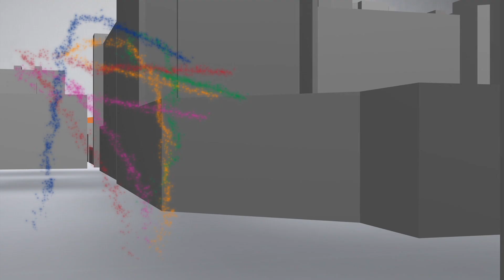V65 tips til Forus 23.juli 2019